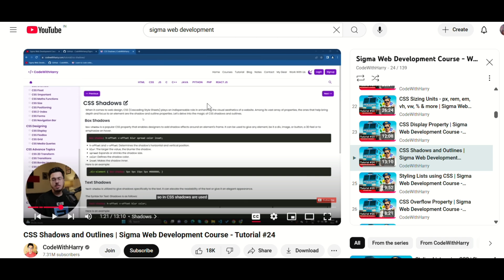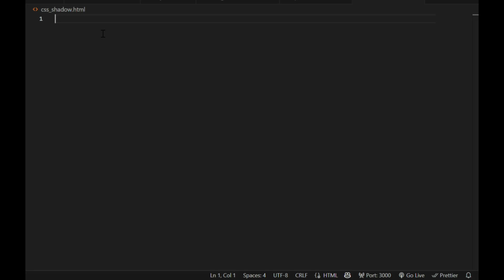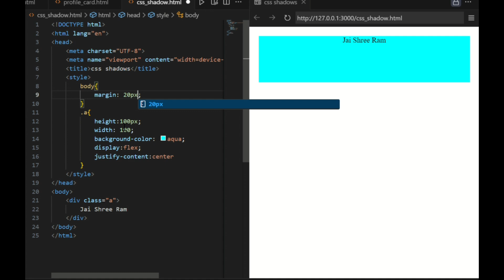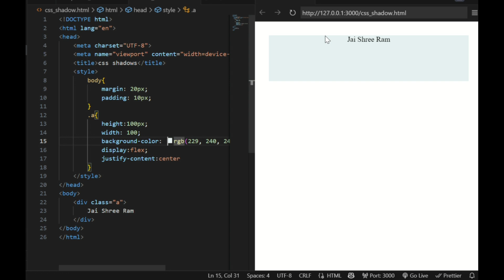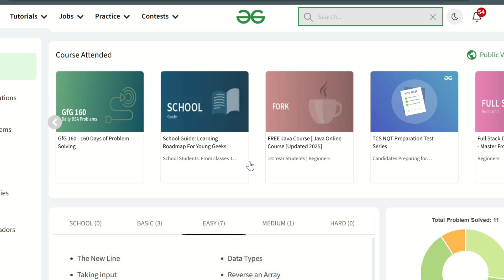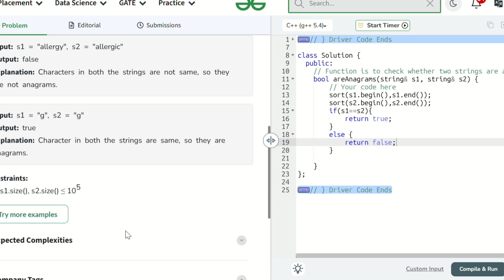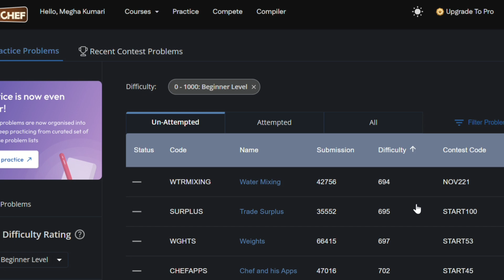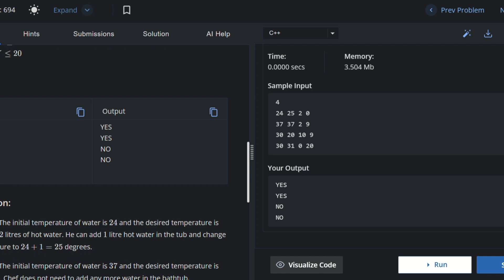Day 10 | 📚 DBMS + OOPs + 💻 Coding Practice | Sigma Web Dev | 1- Placement Prep Vlog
Welcome to Day 10 of my 1-Month Placement Preparation Challenge!
In today’s vlog, I’m diving deep into DBMS, Object-Oriented Programming (OOPs), solving coding practice questions on GeeksforGeeks (GFG) and CodeChef, and continuing my web development journey with the Sigma Web Development Course by CodeWithHarry.

Topics Covered:

DBMS Concepts and Revision

OOPs in C++ from Beginner to Advanced

Practice Questions for Placement Preparation

Coding on GFG & CodeChef

HTML, CSS, JavaScript – Web Dev with Sigma Course

This daily study vlog is part of my 30-day placement prep journey where I’m grinding to crack top tech companies. If you're preparing for placements, internships, or just want to improve your coding and development skills, join me in this journey!

Let’s grow together!Keywords / Tags:

study vlog

placement preparation

dbms for placements

oops in c++

coding practice for placements

geeksforgeeks practice

codechef practice

sigma web development course

codewithharry sigma course

1 month placement challenge